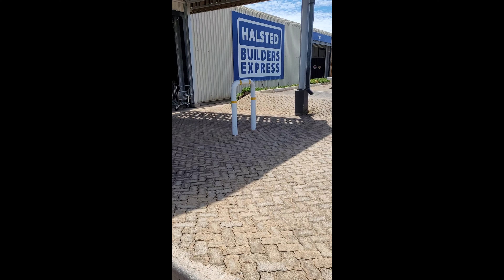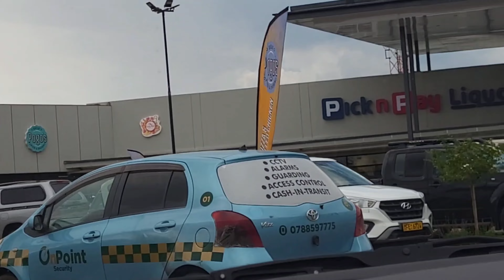Life in Zimbabwe |Drive to madokero | Halstead | Living in Zimbabwe